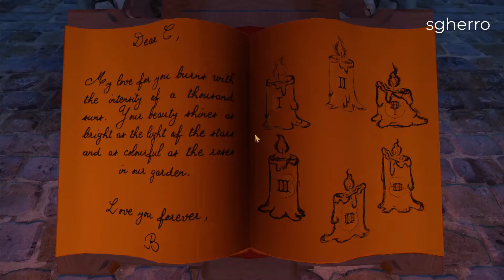LO-FI TIME! - We were here too [#8]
If you want to play the game you can find it

Timeline:

00:00 In the last episode
00:06 sgherro? - steppo? Reprise
00:24 And here we are
00:35 We don't know what to do
02:05 Windows puzzle
08:34 In was at that moment they knew they fucked up
10:43 Evidence
11:11 In the next episode